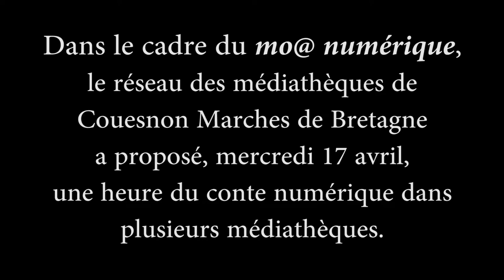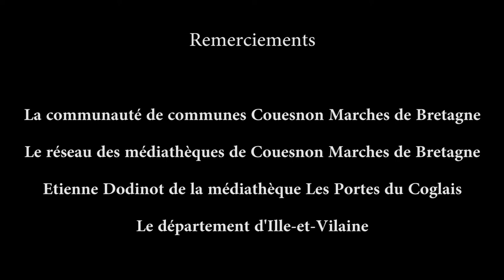Conte numérique "la sorcière sans nom"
Etienne, bibliothécaire dans le réseau des médiathèques de Couesnon Marches de Bretagne, a proposé dans le cadre du Moa du numérique le 17 avril 2019 de découvrir le conte "la sorcière sans nom", application de l'éditeur Slimcricket.